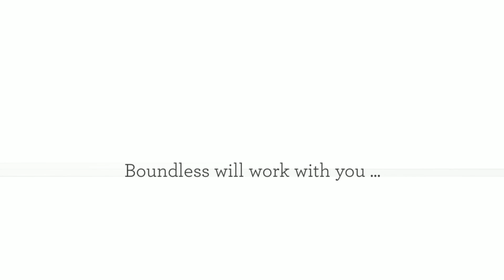Boundless. It's creativity, unlimited!